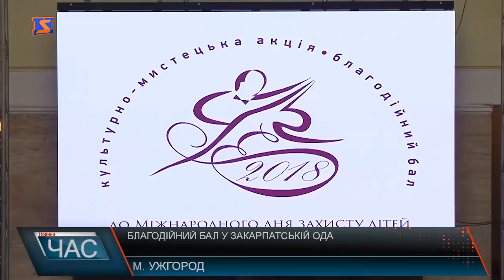Благодійний бал у Закарпатській ОДА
Перший бал в облдержадміністрації два роки тому був присвячений Дням Європи, наступний – безвізовому режиму з ЄС. Благодійна складова в обох заходів була однакова: кошти збирали для допомоги Вільшанському дитячому будинку-інтернату. Протягом години у фойє головної адмінбудівлі Закарпаття виступали симфонічний оркестр обласної філармонії та її соліст Олександр Садварій, танцюристи Закарпатського народного хору і клубу «Грація», а також студенти Ужгородського музичного коледжу. Гості балу долучилися до танців, але, кажуть, прийшли в першу чергу, щоб допомогти дітям. Зараз в інтернаті у Вільшанах Хустського району 172 людини. З них 48 – неповнолітні, решта – віком до 35 років із важкими хворобами. Завдяки двом попереднім благодійним аукціонам для них придбали реабілітаційне спортивне обладнання та інвалідні візки. Цього року заклад отримає новий інвентар для розвитку творчих здібностей у дітей. Пожертви збирали двома способами. Можна було поповнити скриньку біля спеціальної фотозони або придбати лот на благодійному аукціоні. Там продавали твори вихованців Вільшанського інтернату та Ужгородської дитячої школи мистецтв. Одним із найдорожчих став вишитий бісером ведмедик.За підсумками благодійного заходу зібрали понад 177 тисяч гривень.